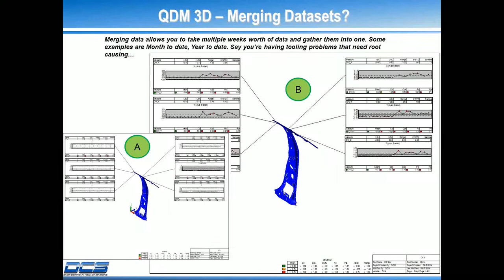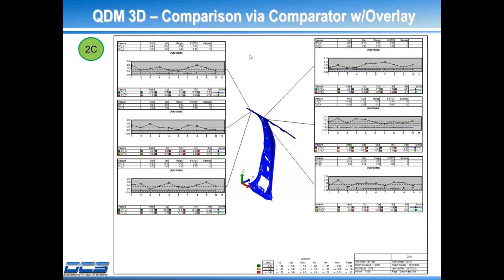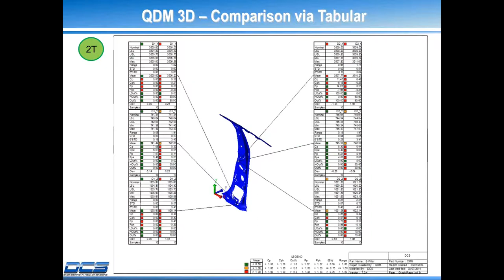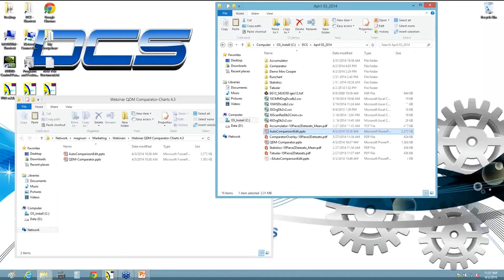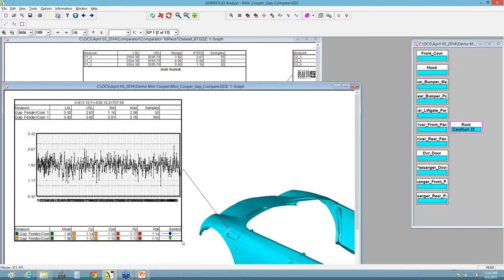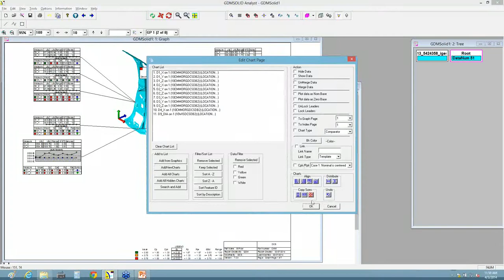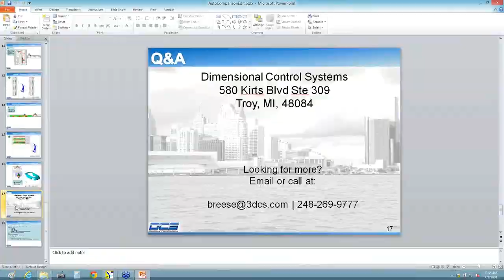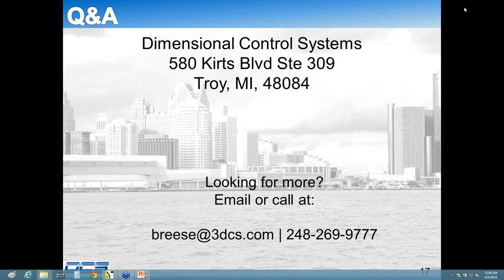Compare Big Data, Find Your SPC Answers Easily - QDM 3D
This is the era of big data. We all know we need it, and we all collect it, but then what?

This webinar recording shows how, with an easy to use tool, you can quickly crunch and use your big data. Don't let it get stale, and don't spend days and weeks working through Excel spreadsheets. Simply bring your SPC data and inspection device outputs into QDM 3D and create the quality reports you need to make decisions and solve your quality issues now.

Need to know exactly how your quality has improved, or whether it has improved? Compare SPC data and quality data by importing in your raw data and outputting complete SPC reports. Need it now and not two weeks from now? QDM 3D can crunch your data into actionable reports in seconds.

Now that's Quality Intelligence.